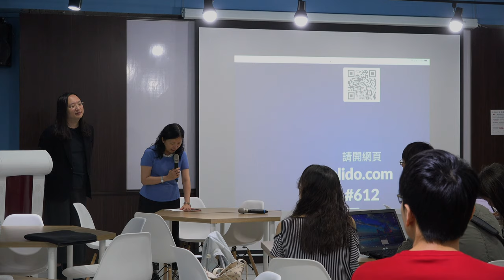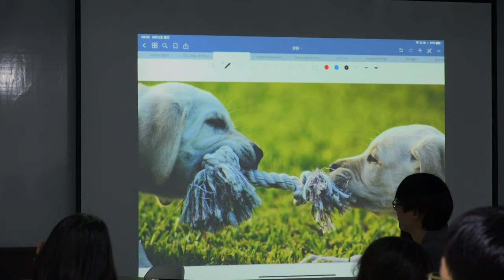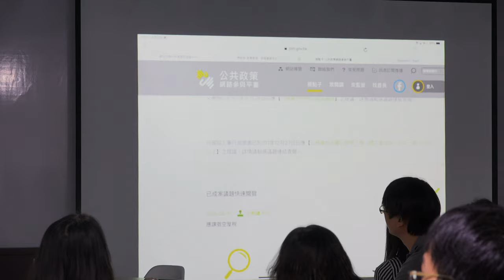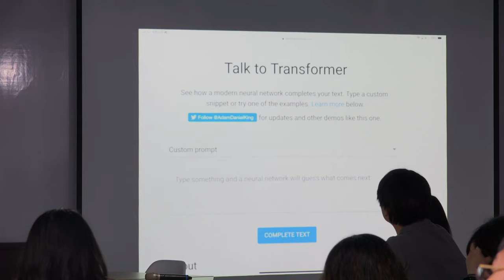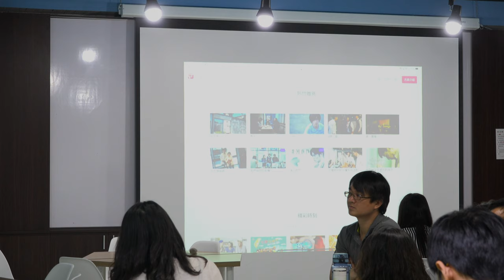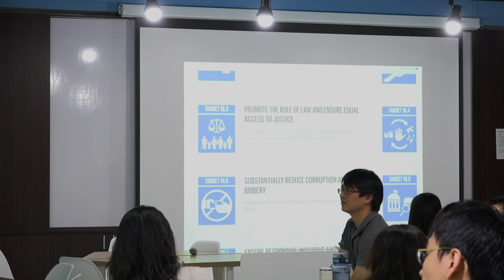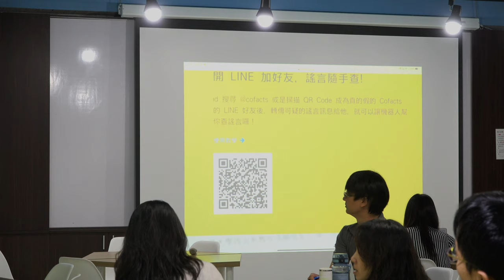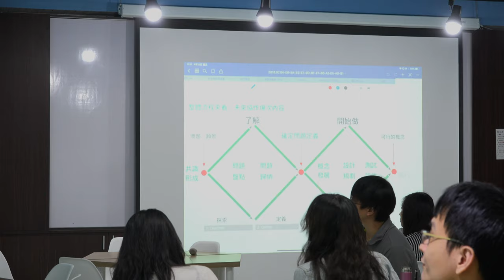2019-06-12 唐鳳於海山高中演講